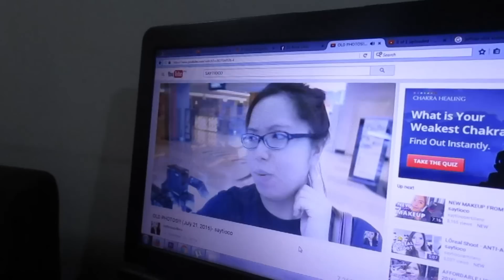ANO DAW???! | 1029 - anneclutzVLOGS